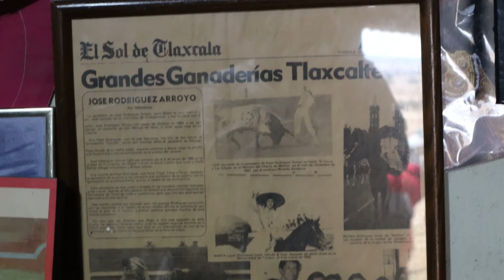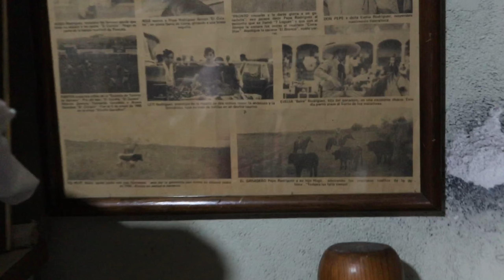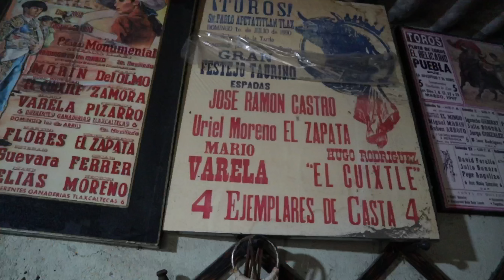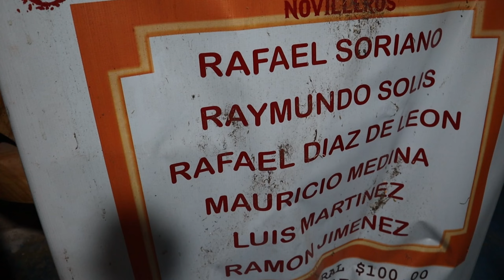conocimos una ganadería de toros de lidia y no creerás el detalle que le hicieron al canal 😱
hey que tal mis estimados como están?

Espero disfruten mucho este video
un poco tranquilo pero es el inicio de mas aventuras
Nosotros un día regresaremos para hacer cosas divertidas para ustedes
pero esta vez toco aprender y conocer.